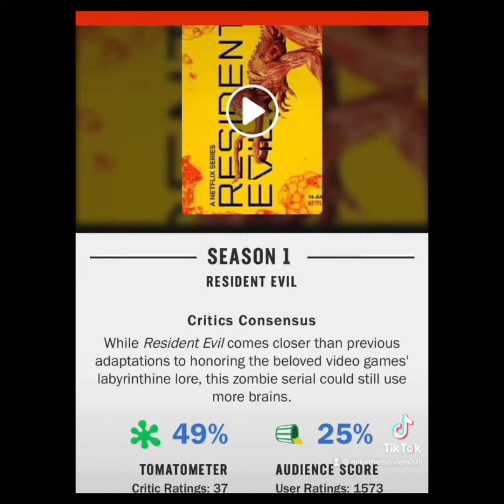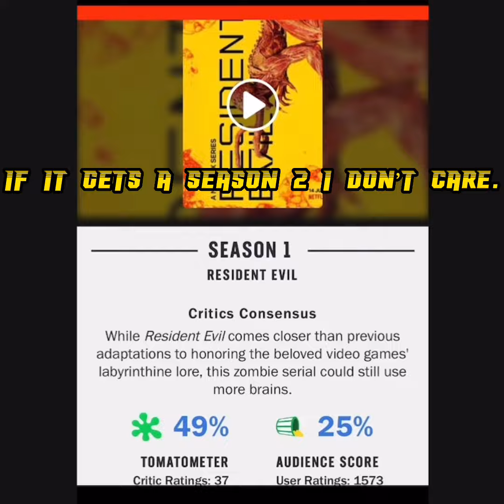Resident Evil season 1-Review .